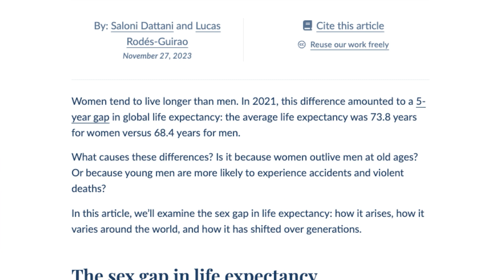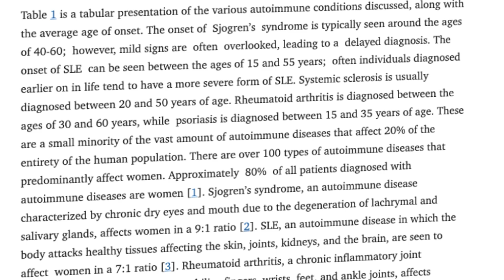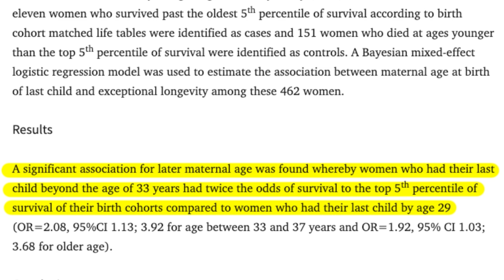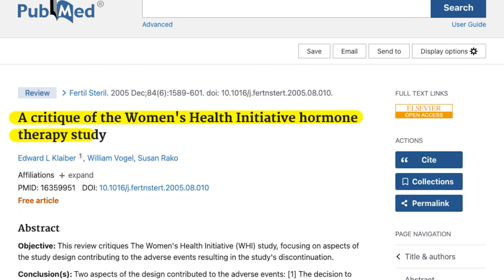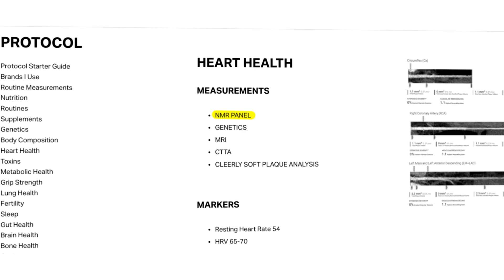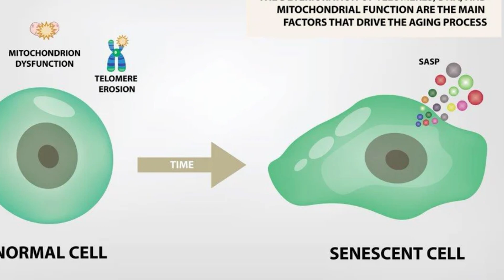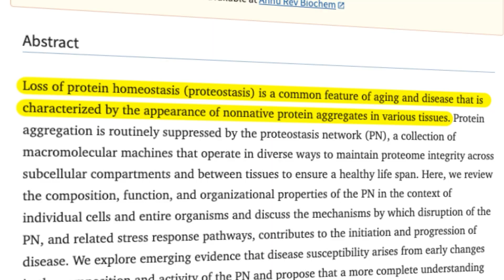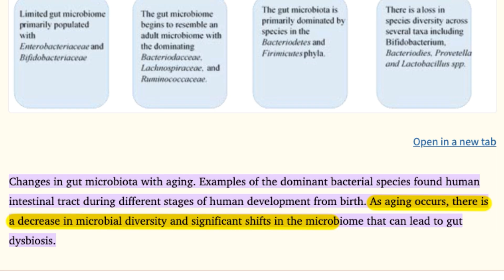Why Women Live Longer Than Men (The Science Behind Female Longevity)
Why do women live 5-7 years longer than men? In this video, you’ll learn the science behind female longevity. You'll know about our natural advantages like longer telomeres and protective estrogen. But it also shares the hidden risks women face as they age.

The video also covers the hallmarks of aging and what they mean for women. Plus, I share simple steps you can take today to age better and live longer.
00:00 – Introduction & Biohacking Conference
00:19 – Why Women Live Longer
00:35 – Biological Advantages
04:02 – Key Risks in Aging for Women
08:39 – The Hallmarks of Aging
13:15 – Final Thoughts & Community Invitation

Red Light (I use HHS red light) (Save 10%)